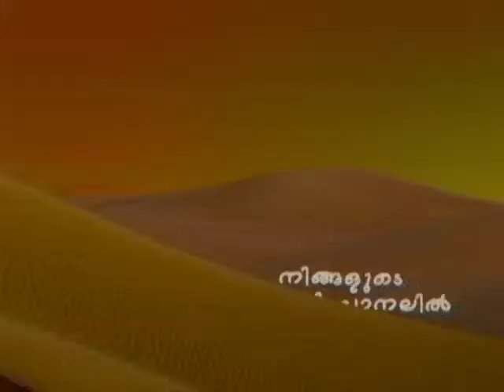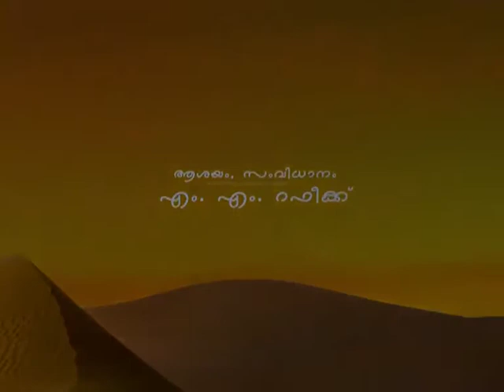MASTER VISION MFZE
ORU MARUBHOOMIYILE YATHRA